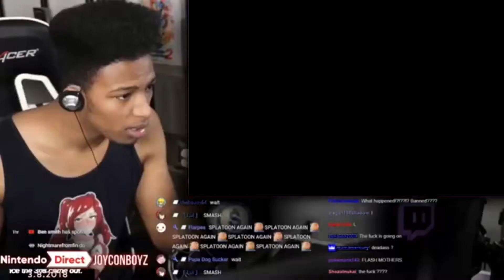Poradnik Terraria #3 - Jak włączyć PVP i stoczyć bitwę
Witam! W trzeciej części amatorskiej serii poradników do gry Terraria!
W tej części przedstawię wam w jaki sposób możecie włączyć pvp i stoczyć bitwę ze swoim przyjacielem!